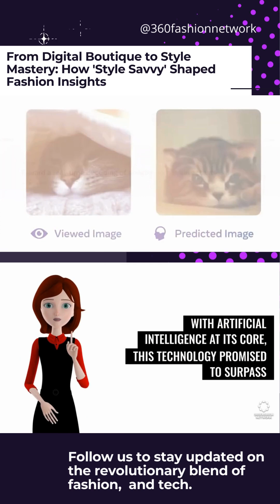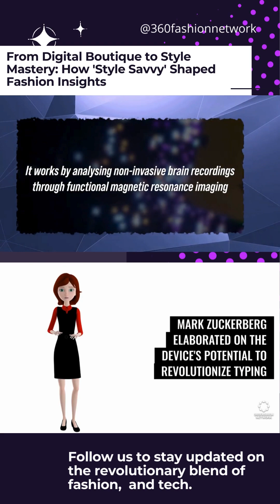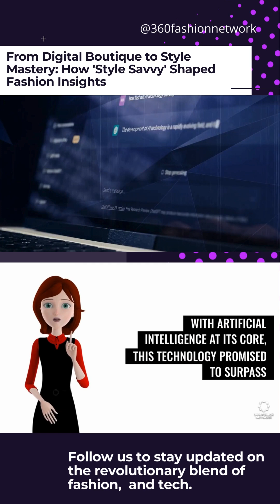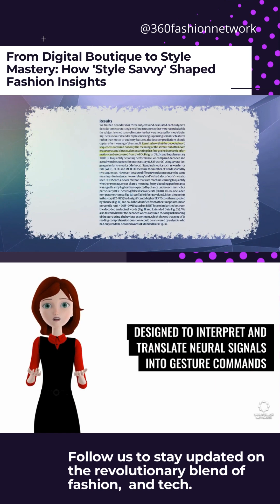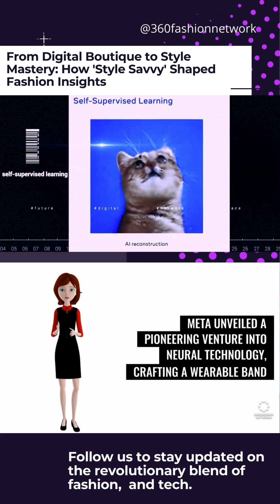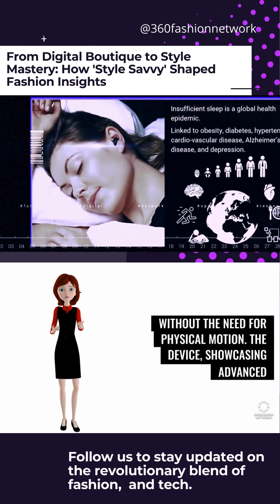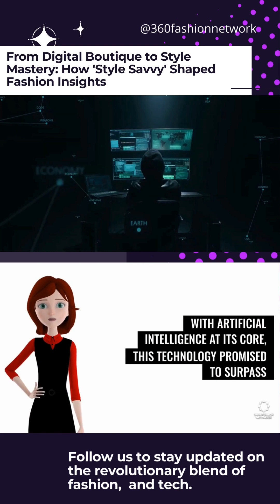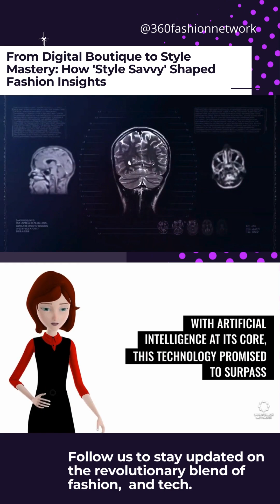Thought into Action: Meta's Foray into Brain-Reading Tech Pioneers a New Wave of Wereables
Thought into Action: Meta's Foray into Brain-Reading Tech Pioneers a New Wave of Interactive Wearables